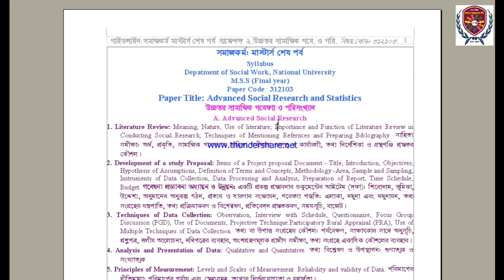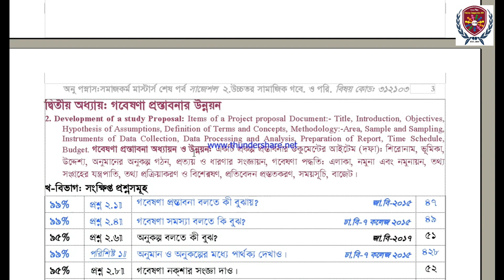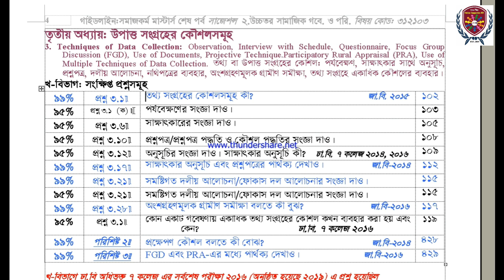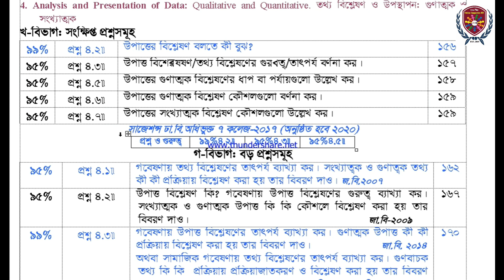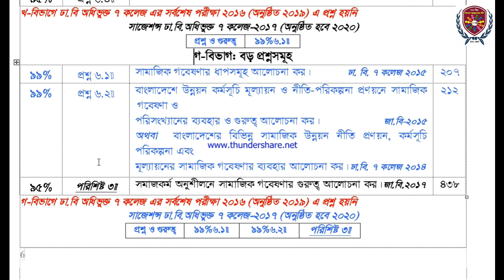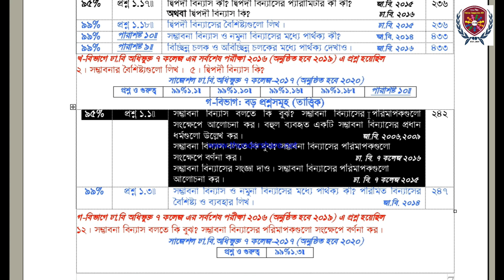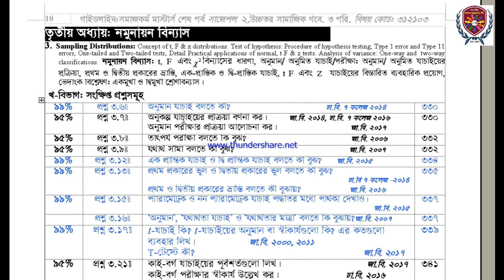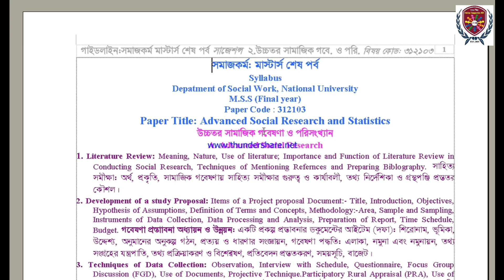ঢা.বি. অধিভুক্ত ৭ কলেজ: সমাজকর্ম মাস্টার্স শেষ পর্ব, উচ্চতর সামাজিক গবেষণা ও পরিসংখ্যান,সাজেশন-2017